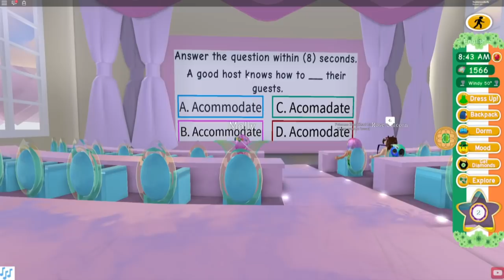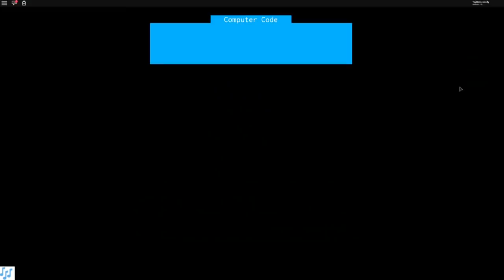Roblox Royale High Morning Routine With Molly!